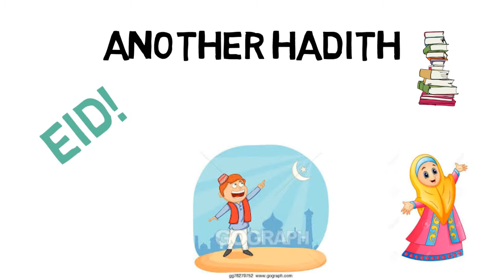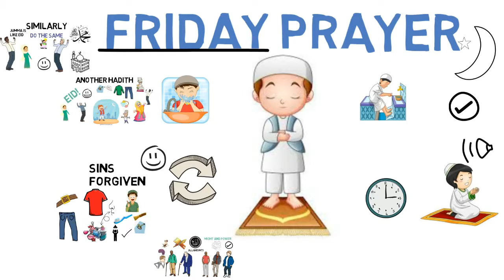How to Prepare for Jumma(Friday Prayer) || Whiteboard Animation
Dear brothers and sisters Friday is the blessed day

Friday is the sixth day in Islamic week. The literal meaning of Friday is congregation. In Islam, this day is given the most importance than any other days of the week.

The Holy Prophet Muhammad ﷺdescribed the virtues of Jummah prayer in the following hadith with these words;

”When the Friday comes, at every door of the Masjid there stands Angels who write down (the names of) those who come First, then who comes next. When the Imam sits down, the records are closed and they come to listen to the reminder , i.e. the Khutba….” ( Muslim 1984).

From authentic Ahadith, it is taken that

 Prophet Muhammad  ﷺadvised Muslims to recite surah al-Kahf on every Friday to keep safe from the fitnah of dajjal.

Also reported by Imam Muslim, (Abu-Dawood) that
 Holy Prophet Muhammad ﷺhad said, "The best day during which the sun have risen is Friday. It is the Day Adam was created. It is the day when Adam entered paradise and also when he was taken out from it. It is also the day on which the Day of Judgment takes place."

Rasulallah ﷺis reported to have said, “Recite Durood upon me in abundance on the day of Jummah since they are presented to me.” (Ibn Majah)